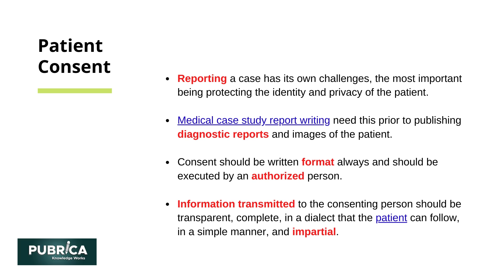A Kidney Transplant Patient With Mild Covid‐19 | Case Report Writing Guidelines - Pubrica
• Case study report writing is an important component of scientific medical writing.
• However, legal obligations for writing a case report are strict to safeguard identity, privacy, and interests of the data subject.
• GDPR formulated by hey the European Union Is an important step towards ensuring the same.

Why pubrica?

When you order our services, we promise you the following – Plagiarism free, always on Time, outstanding customer support, written to Standard, Unlimited Revisions support and High-quality Subject Matter Experts.